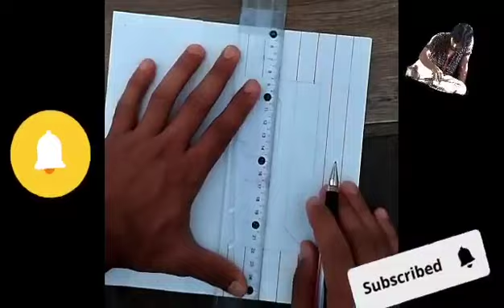3D CREATION , AMAZING ,PLEASE SUPPORT